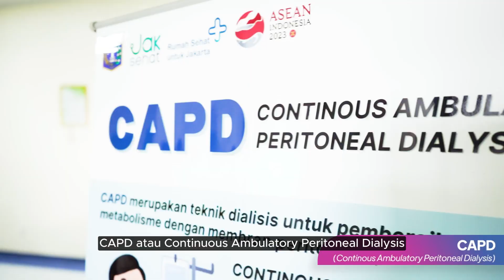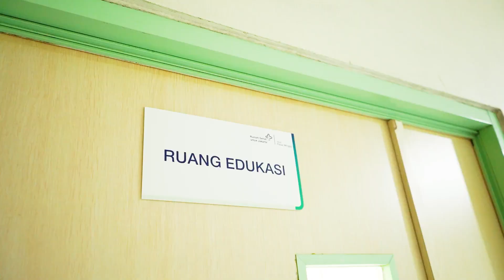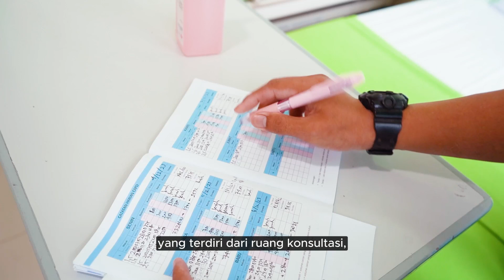Pelayanan CAPD (Continous Ambulatory Peritoneal Dialysis)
Pelayanan CAPD (Continous Ambulatory Peritoneal Dialysis) merupakan metode cuci darah yang dilakukan lewat perut dan memanfaatkan selaput rongga perut.

Continuous = proses dialisis tidak berhenti, secara berkesinambungan membersihkan darah, selama 24 jam dan setiap hari.

Ambulatory = bebas bergerak, tidak berhubungan dengan mesin.

Dialysis = menggunakan rongga peritoneum yang bekerja sebagai filter untuk mengeluarkan sisa metabolisme dan cairan dari darah.

Peritoneal = menyaring dan membuang cairan berlebih serta ampas metabolisme tubuh.

Pelayanan CAPD adalah salah satu pelayanan kesehatan stroke terpadu yang terletak di lantai 4 RSUD Pasar Minggu.

CAPD memiliki beberapa kelebihan diantaranya :
- Dapat dilakukan secara mandiri
- Mudah dipelajari dan sederhana
- Bersifat terus menerus
- Tidak menghalangi pasien bila ingin melakukan perjalanan atau aktifitas
- Lebih murah dibanding Haemodialisa